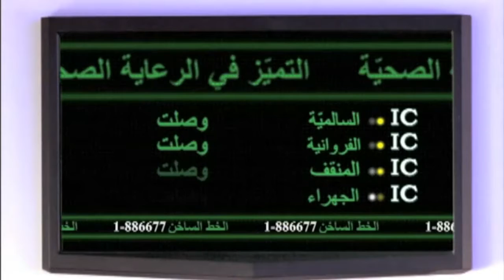International Clinic Flight TV ad